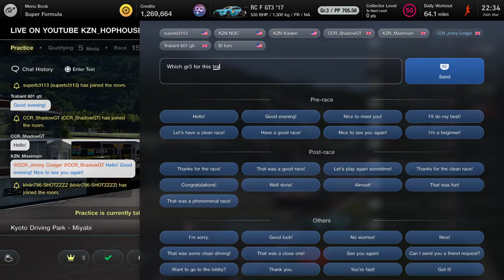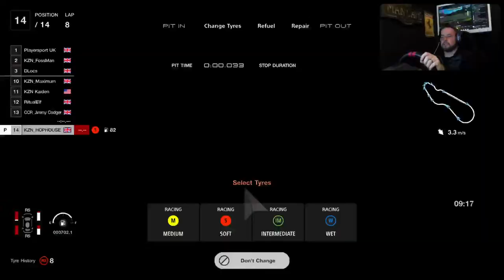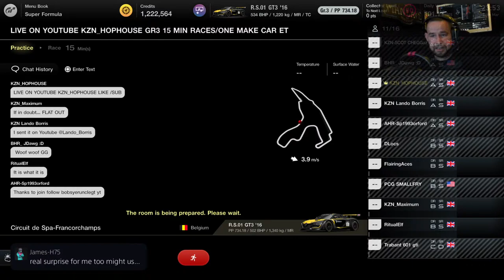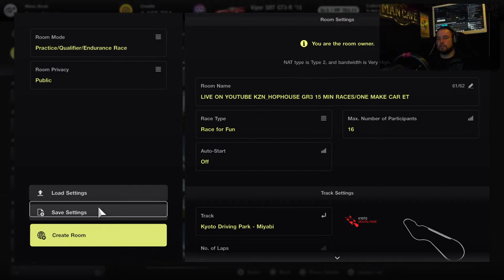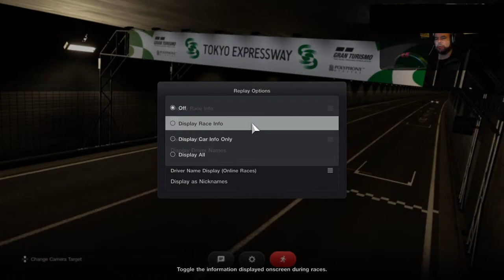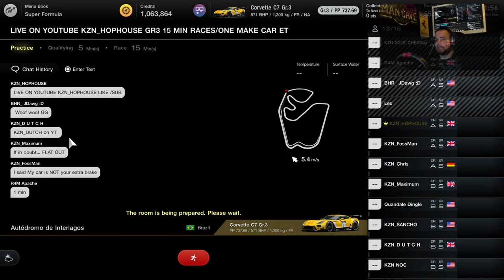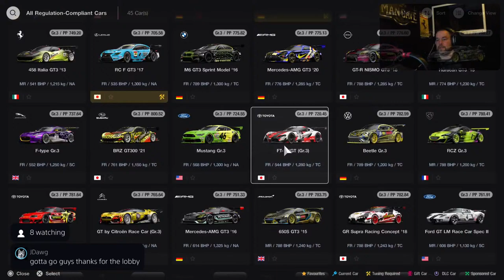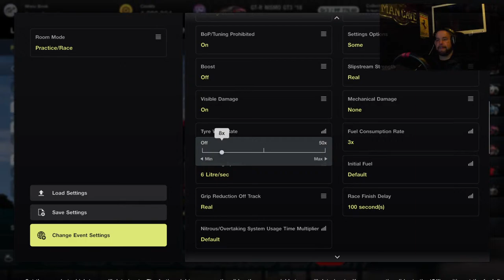🔴LIVE GR3 15 MIN RACES 1 MAKE ONLY PER TRACK / KZN_HOPHOUSE